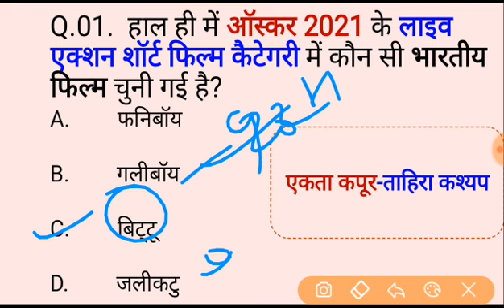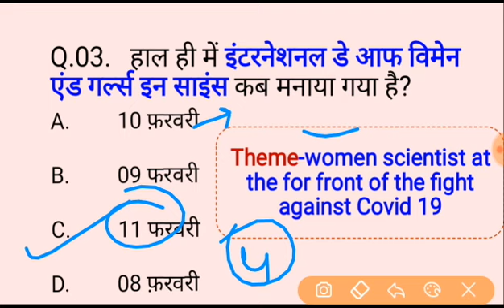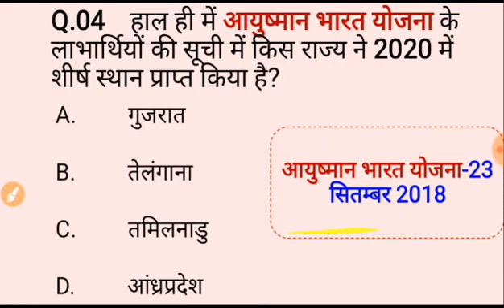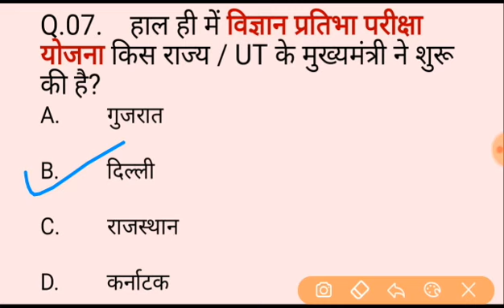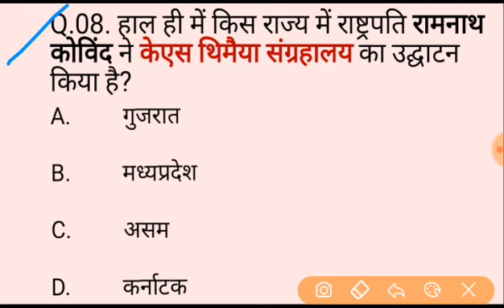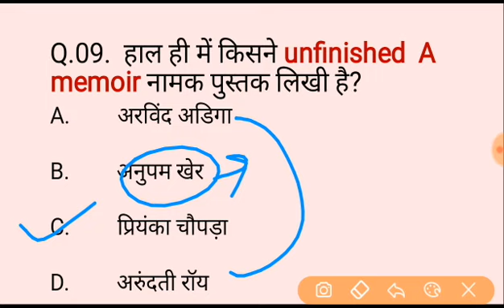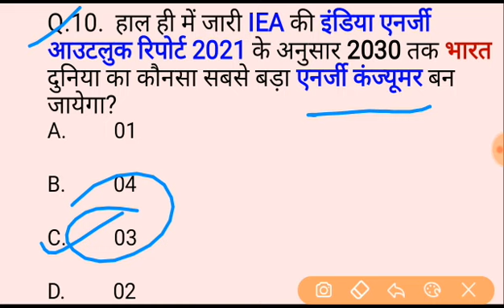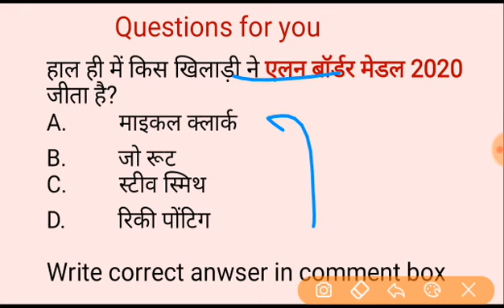12 February 2021 current affairs // hindu analysis today // Times of india news today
12 February 2021 current affairs // hindu analysis today // Times of india news today

NTPC में पूछे गए questions

सभी प्रतियोगी परीक्षा के लिये बहुत महत्वपूर्ण हैं यह current affairs तो वीडियो को रोजाना जरूर देखें:: साथ में Gk भी improve होगी आपकी

editing- mansingh meena
Record- Mansingh Meena
material - the hindu ,times of india india ,economic times
credit for Map- onthemapworld

RPF bharti
modi speech today, ctet,
July_current_affairs_12_February_2021 current affairs,
August current affairs,